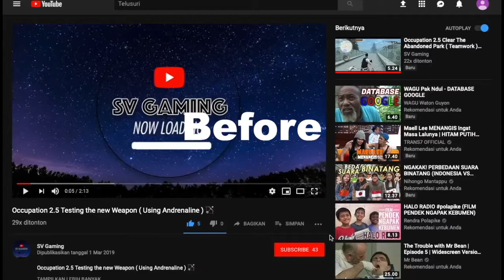Occupation 2.5 New Experiment Can You Survive an UFO Attack in Water 💧